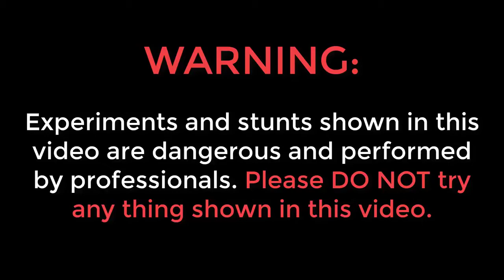Testing homemade football launcher....Gone crazy| hindi science experiments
Published on:01/02/2021

crazy xyz,
crazy xyz cycle,
crazy xyz jolochip
इस वीडियो में हमने एक football launcher बनाया है.
Football का क्या होगा? ये जानने के लिए वीडियो को अंत तक देखेें.